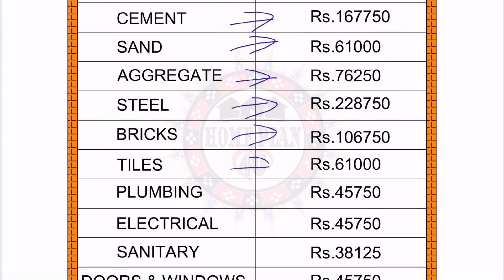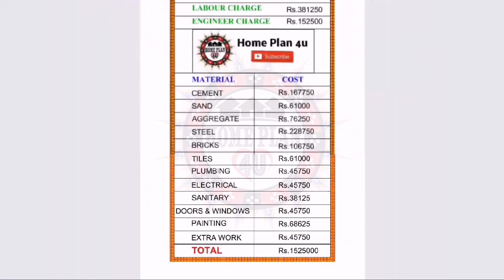28 x 40 house design II 28 x 40 ghar ka naksha II 28 x 40 house plan II Plan:184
28 x 40 house design II 28 x 40 ghar ka naksha II 28 x 40 house plan II Plan:184

We upload one House Plan  every day. @Home Plan 4U

ABOUT THIS PLAN

Plot size : 28' x 40' (feet)

Plot Area :-  1120 Square feet

Details:- 3 BHK

                 ( 1 Master and 2 Bedroom)

                  ( 1 attached and 1 common bathroom)

Parking :-   Bike Parking

Stair :- U shape stair  inner side

Approx Estimate:- 15.25 Lakhs

OTHER :- KITCHEN
                 LIVING ROOM
                 STAIR
                 GOOD VENTILATION

My Gear :-

Boya Mic ( use my video)

Keyboard and Mouse

Laptop (Under 50k)

 Buy in my Suggestions:-

Hexagonal Shelves.(6 rack)

Squre Selves (Red & white)

(Black & White)

For Costumize your Home Design Please send your Plot size Details  and your Requirements.(Paid Service & Get Plan at 3 to 4 Days)